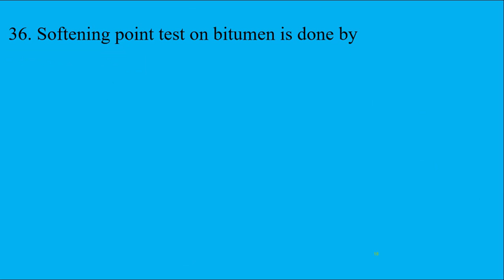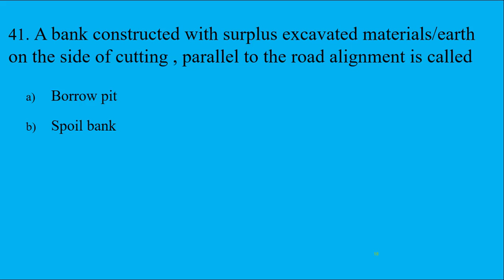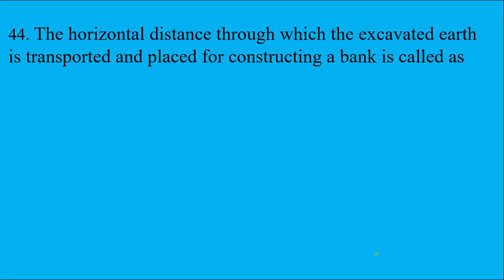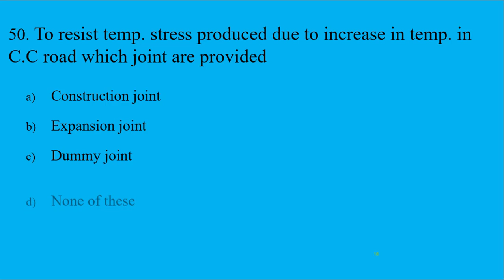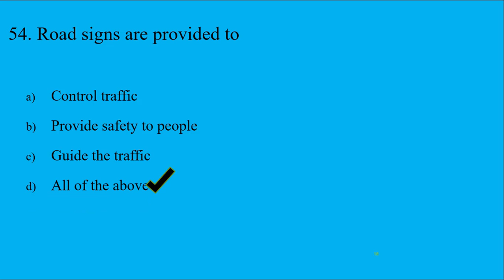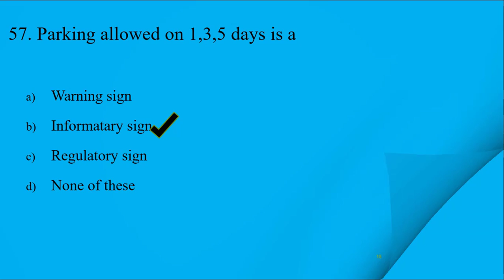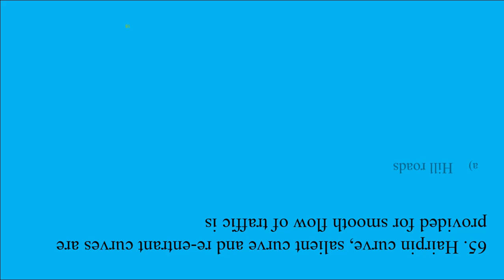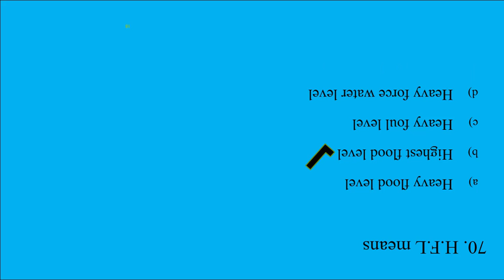mcq on highway engineering part-2||msbte exam 2020||17602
about video,
 In this video series we have started short lectures on mcq on highway engineering, In this video you are going to see important 35 mcqs with answer of highway engineering

HOP FOUNDATION
MSBTE DIPLOMA IN ENGG.